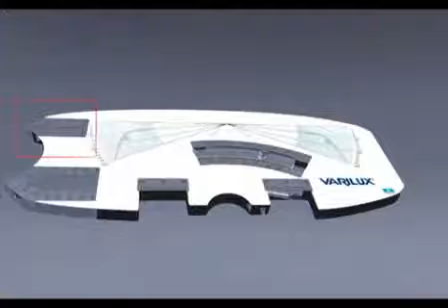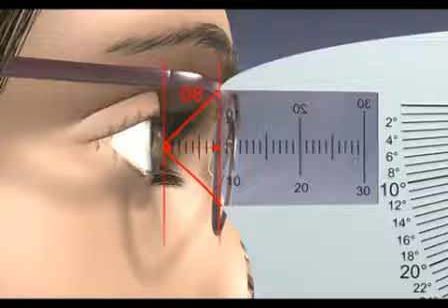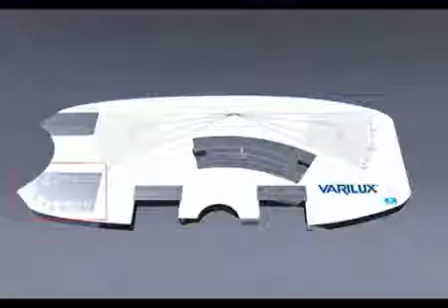Regla Varilux / Varilux Rule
Herramienta de ayuda para determinar las medidas y ángulos de la montura.